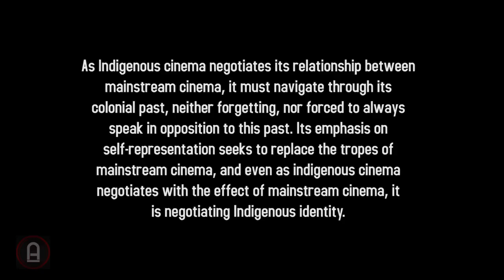Understanding World Cinema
Cinema is now more global than ever before, but with the predominance of American Hollywood films we're often tempted to think in terms of "Us and Them". But it's not like that at all.

Like this video? Go upvote it on reddit

Films Referenced:

Ida (Polish)
Antichrist (Danish)
A Girl Walks Home Alone At Night (Iranian)
[Rec] (Spanish)
Asylum of the Birds (South African)
Blade II (American)
Blood of the Condor (South American)
Dogtooth (Greek)
Let The Right One In (Swedish)
Three Colours: Blue (French)
Three Colours: Red (French)
InTouchables (French)
Captain America: Civil War (American)
BeDevil (Australian)